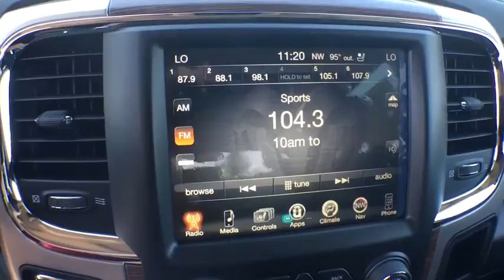2017 RAM 1500 Denver, Littleton, Aurora, Parker, Colorado Springs, CO R1755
2017 RAM 1500

Brandon Dodge
5600 S Broadway